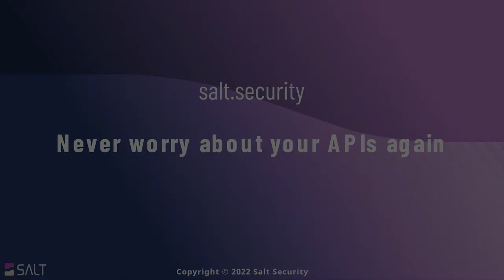Customer Stories: Jack Hart of City National Bank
API Security Lead Jack Hart discusses City National Bank’s key focus areas for API security in this short video. Learn about the company’s journey to streamline API security processes and increase visibility.